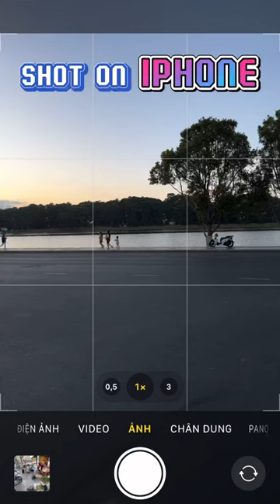Street Life Photography | Carthorse